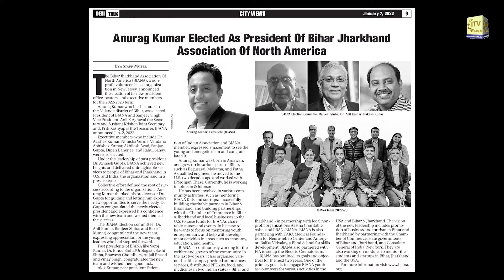Anurag Kumar elected President of Bihar Jharkhand Association of North America